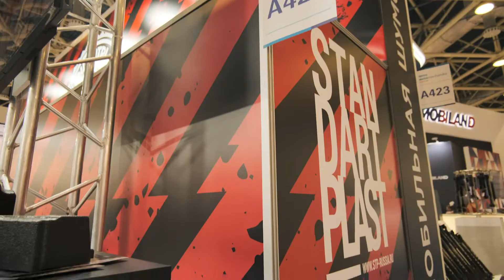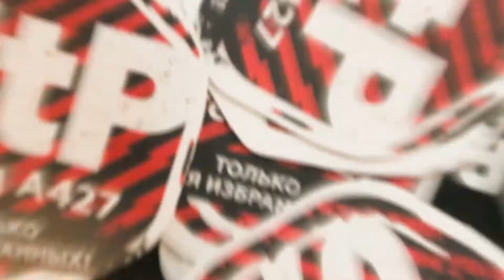StP на выставке MIMS Automechanika 2021 (Москва)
Отчетное видео об участии Standartplast в выставке MIMS Automechanika, проходившей в Москве 15 сентября 2021 года.